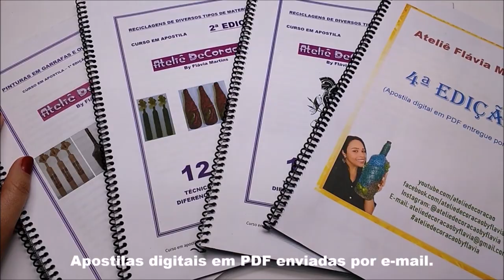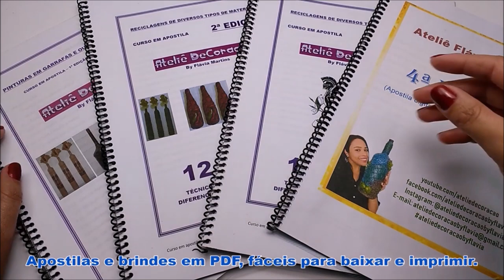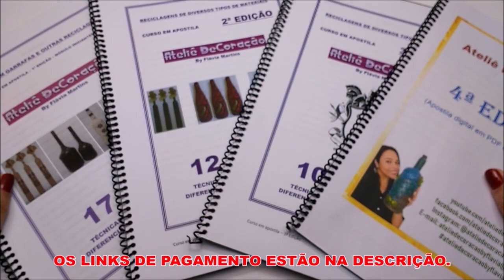Ideia com MOLDE e TINTA RENDA da Eliane Tanelli - Flávia Martins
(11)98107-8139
Acesse o site da ELIANE TANELLI. Clique neste link abaixo: